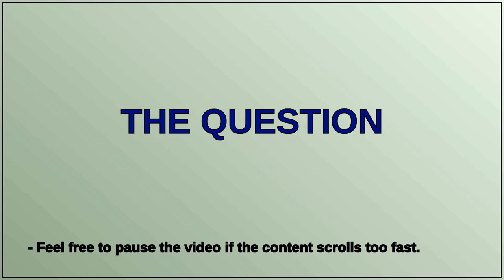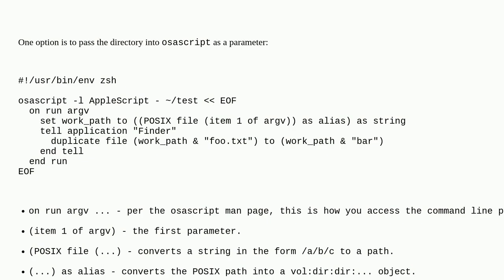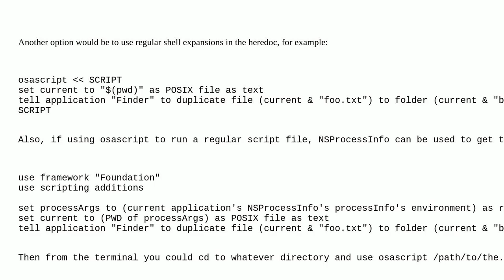Apple: Get current_path if using AppleScript as osascript expression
Get current_path if using AppleScript as osascript expression

A special thanks goes out to the community

  applescript zsh